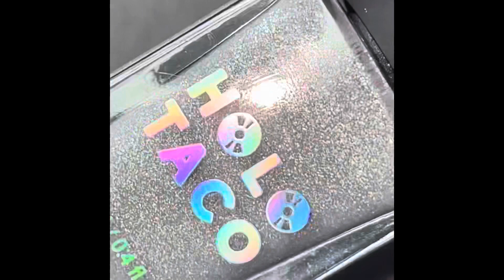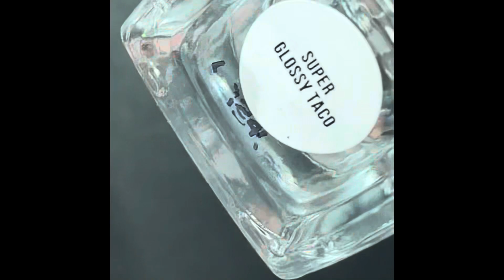Water marbling Holo Taco’s 3rd Anniversary Gala Collection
I really want to thank all of you for watching and enjoying my videos, so as a thanks I am starting a new series on my channel where I will be water marbling every new collection Holo Taco releases. I am so excited to start this series as I have only water marbled three times now. I need some practice 😂

Once again thank you all and I hope you enjoy this new series ❤️

For the very first video of the series I am water marbling Holo Taco’s 3rd Anniversary Gala Collection 🖤

Polishes used:
* Smoothing Base

* Not Milky White (old version)

* Featured Guest

* Highest Bidder

* Smokeshow

* Blacklisted

* Reflective Taco

* Super Glossy Taco